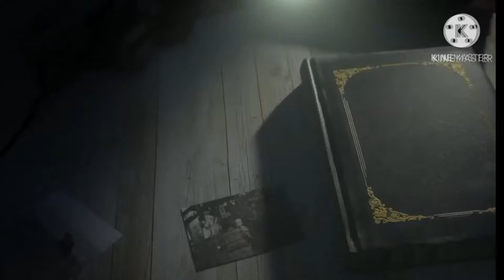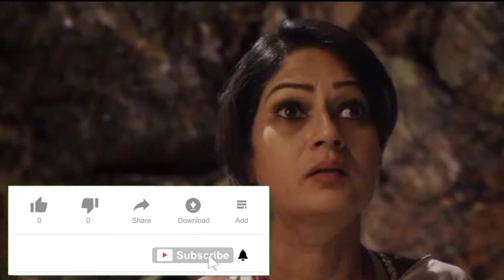Priya Turning into a Ichhadhari Naagin BGM From Kuch to Hai:Naagin Ek Naye Rang Mai.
Apps that l use for editing-